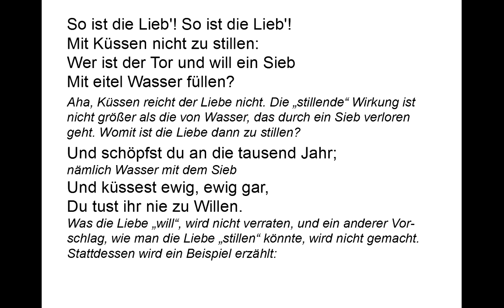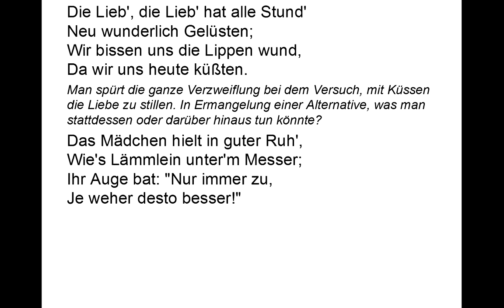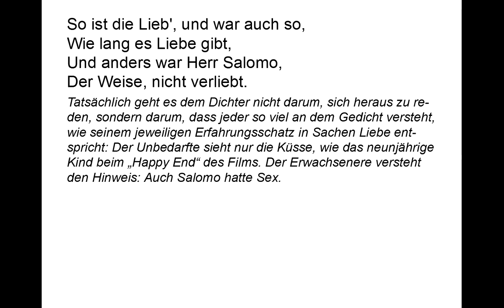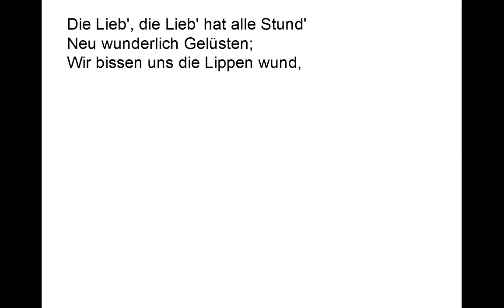Mörike verstehen: Nimmersatte Liebe (Gedichte-Karaoke 51)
Vortrag: 00:08
Kommentar: 01:15
Teleprompter: 03:33

So ist die Lieb'! So ist die Lieb'!
Mit Küssen nicht zu stillen:
Wer ist der Tor und will ein Sieb
Mit eitel Wasser füllen?
Und schöpfst du an die tausend Jahr;
Und küssest ewig, ewig gar,
Du tust ihr nie zu Willen.

Die Lieb', die Lieb' hat alle Stund'
Neu wunderlich Gelüsten;
Wir bissen uns die Lippen wund,
Da wir uns heute küßten.
Das Mädchen hielt in guter Ruh',
Wie's Lämmlein unter'm Messer;
Ihr Auge bat: "Nur immer zu,
Je weher desto besser!"

So ist die Lieb', und war auch so,
Wie lang es Liebe gibt,
Und anders war Herr Salomo,
Der Weise, nicht verliebt.
Kommentar:
Aha, Küssen reicht der Liebe nicht. Die „stillende“ Wirkung ist nicht größer als die von Wasser, das durch ein Sieb verloren ging. Womit ist die Liebe dann zu stillen?
nämlich Wasser mit dem Sieb
Was die Liebe „will“, wird nicht verraten, und ein anderer Vorschlag, wie man die Liebe „stillen“ könnte, wird nicht gemacht. Stattdessen wird ein Beispiel erzählt:
Neu wunderlich Gelüsten;
Man spürt die ganze Verzweiflung bei dem Versuch, mit mit Küssen die Liebe zu stillen. In Ermangelung einer Alternative, was man stattdessen oder darüber hinaus tun könnte?
Wie herrlich sich der Dichter heraus reden kann: Er meint doch nur, dass die Küsse noch mehr schmerzen sollen, wenn man anders dem tiefen Gefühl der Liebe nicht gerecht werden kann. Dass vor unserem inneren Auge das Mädchen „ruhig hält“, während eine Art Messer... - Für unsere Vorstellung kann er doch nichts.
Tatsächlich geht es dem Dichter nicht darum, sich heraus zu reden, sondern darum, dass jeder so viel an dem Gedicht versteht, wie seinem jeweiligen Erfahrungsschatz in Sachen Liebe entspricht: Der Unbedarfte sieht nur die Küsse, wie das neunjährige Kind beim „Happy End“ des Films. Der Erwachsenere versteht den Hinweis: Auch Salomo hatte Sex.